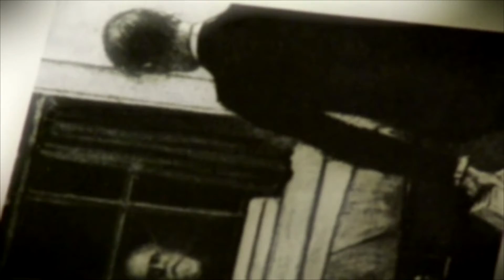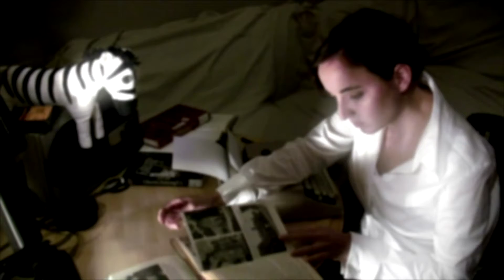SC Monday Night Cinema: "A Zebra For Sally - Part 4"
Join us each week on SC Entertainment Presents: Monday Night Cinema!
When we present a short episodic thrill ride into mystery and adventure!

This Week: A Zebra For Sally - Part 4 (9 min. 2008 Rated TV14 for violence)
A visit from a priest!
Sally getting scary!
Cheenkaw tries to help!

A five part thriller about a ghost, a possession, a haunted house, murder and a zebra.
Written By:
Blaise Kolodychuk and Elaine Boyling
Directed By:
Blaise Kolodychuk

Starring:
Kristy Lannan
Christine Peterson
Barry May
Issac Malik
Terence Ramsay
Lee Hicks